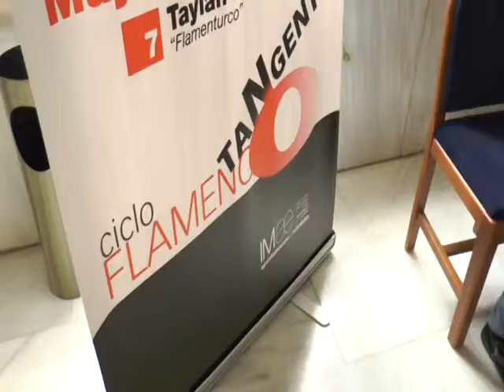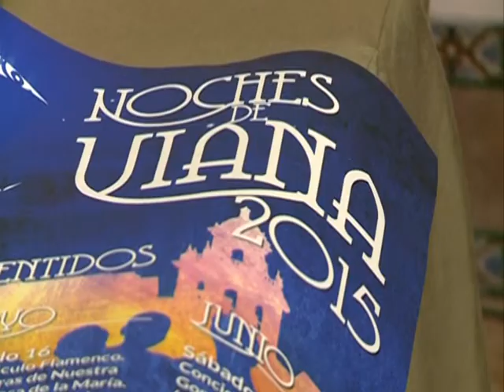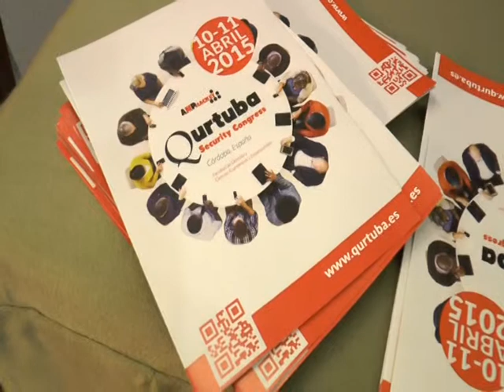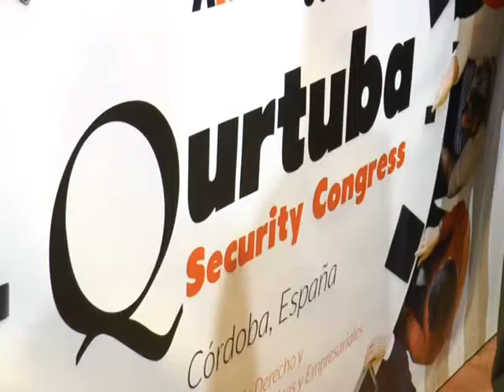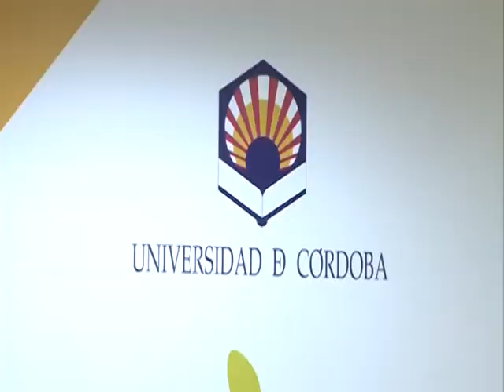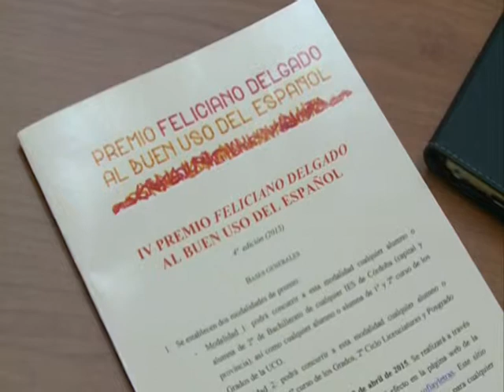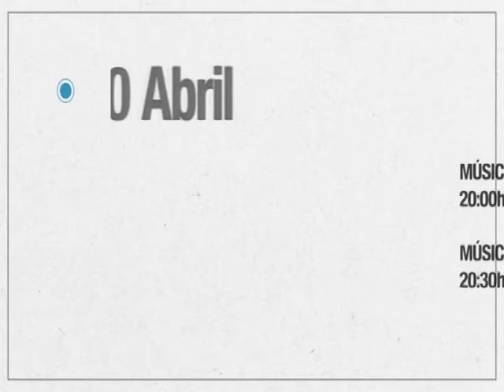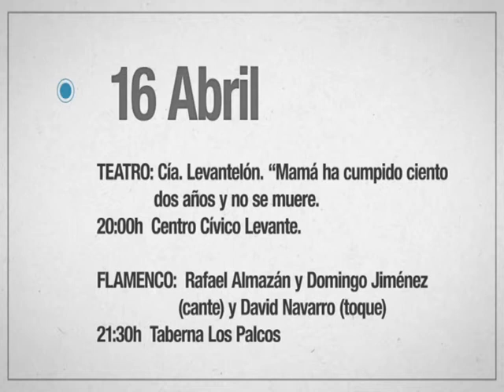Ptv Noticias 8 abril 2015